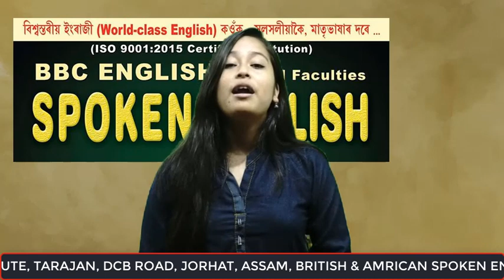Spoken English in Jorhat| Sujata Borah| IBM INTERNATIONAL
IBM International Institute
SPOKEN ENGLISH COURSES
Speak Fluently & Write Effectively
For Any Age/Qualification
The World Will Notice You!
Fluency or money back guarantee to regular learners.
BBC English Trained Faculty
Hi! Dear. You are most welcome to transform your life if you have choosen this course to continue . Investing six months of time in this course, you may get the quality of more than six corers. It is not only about the money but also the fulfilment of life that you want. Just have a look around the world to figure out who are great leaders, sure enough you will find only those who are great communicators.

Standard English course is totally scientifically designed to help you to become a very very fluent speaker as well as an effective writer. In this course you are going to enhance your personal development more than you expect.
During six months course we are going to use below given stuff to conduct the class:
Audio-visual class
Books & Audios
Everything about grammar from basic to advance
Group Discussions/ interactions
One to One Interactions
Public speaking
Interview Skills
Story Telling
Subconscious mind re-programming for becoming a world class speaker
Personality Development
Motivational workshop
Speakers Training

Your Life will be amazing if you just step to enrol. Your decision sets up your destiny.